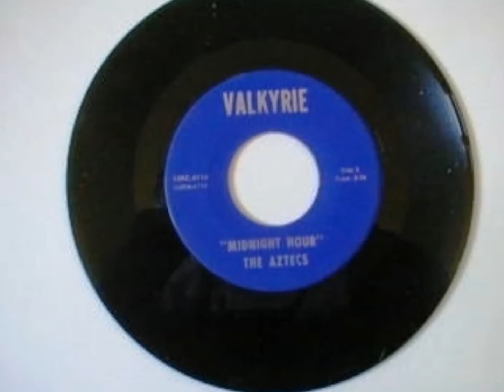The Aztecs - Just To Satisfy You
Label: Valkyrie
Midnight Hour / Just To Satisfy You